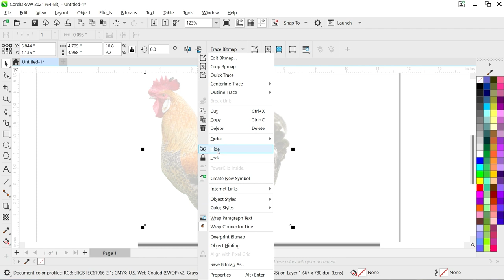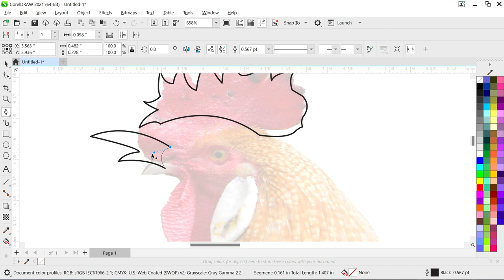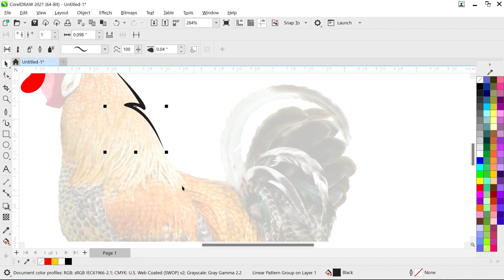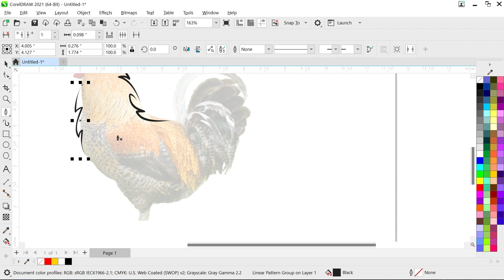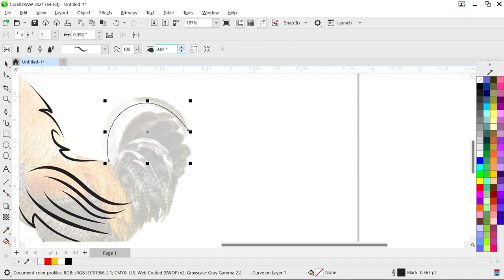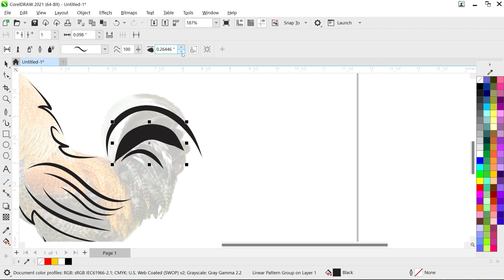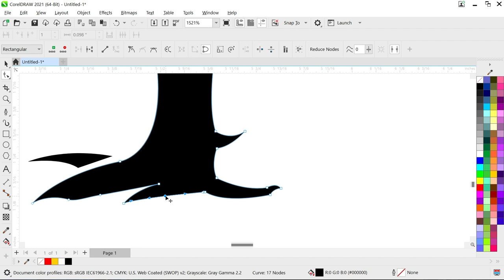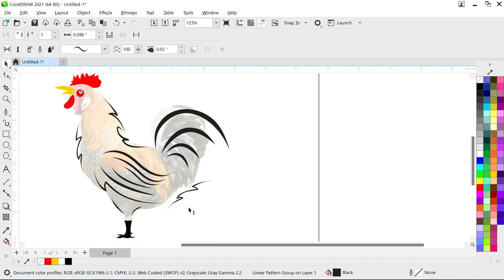Rooster Logo Design in Corel Draw | Cock Logo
Rooster Logo Design Tutorials with CorelDRAW

Welcome to Rooster Logo Design Tutorials, your ultimate resource for mastering CorelDRAW and creating stunning logos!

Whether you're a graphic design enthusiast, a professional logo designer, or someone looking to enhance their digital art skills, this channel is the perfect destination for you. Join us as we dive deep into the world of logo design using CorelDRAW, one of the industry's leading software applications.

Our channel is dedicated to providing step-by-step tutorials, tips, and tricks that will empower you to unleash your creativity and design remarkable logos. From conceptualizing ideas to executing them flawlessly, we cover it all. You'll learn how to leverage CorelDRAW's powerful tools, master vector illustration techniques, and create visually captivating logos that leave a lasting impression.